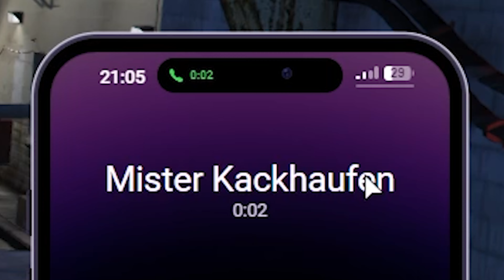AUFTRAGSKILLER STÜRMT PD IN GTA 5 RP! #8